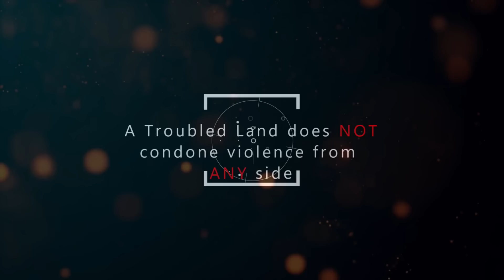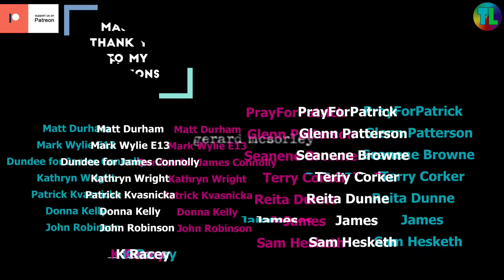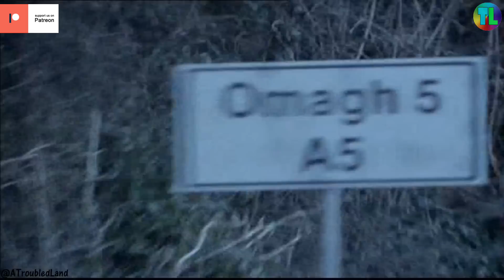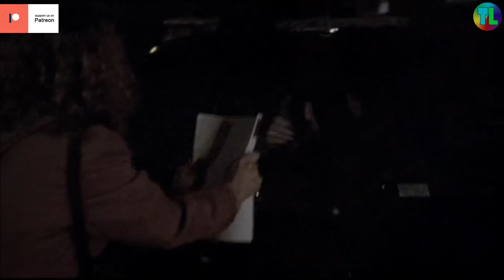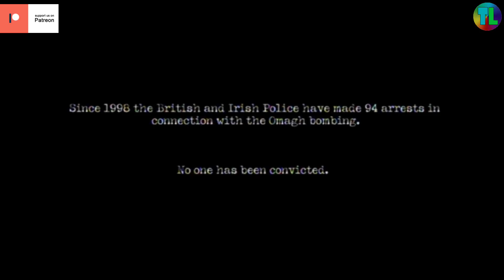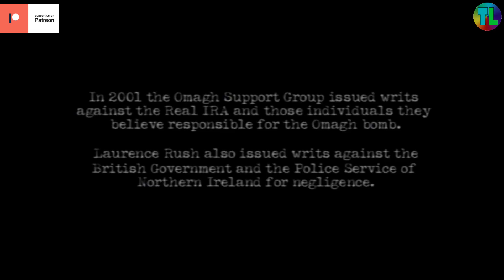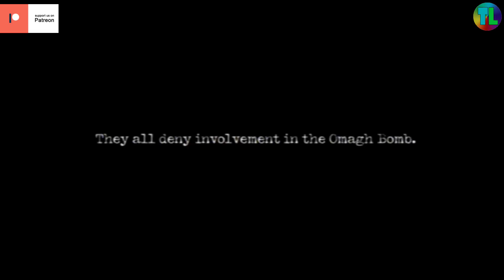The Omagh Bombing - 31 Massacred Souls by RIRA - Troubles Drama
The Omagh Bombing - 29 Massacred Souls by RIRA - Troubles Drama